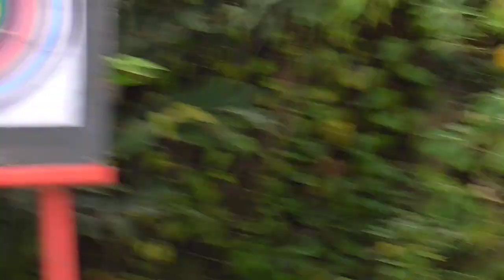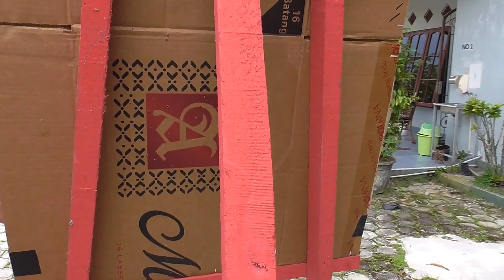Pengrajin Senjata Tradisional Sumpit atau Sipet Karya Pak Damelson Dari Kota Palangka Raya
Pengrajin senjata tradisional suku dayak jenis sumpit atau sipet hasil karya dari om damelson yang berada di kota palangka raya, bagi kawan-kawan yang berminat untuk memesan sumpit sebagai salah satu senjata rawatan bisa langsung menghubungi ke nomor kontak beliau om damelson Hp. 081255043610